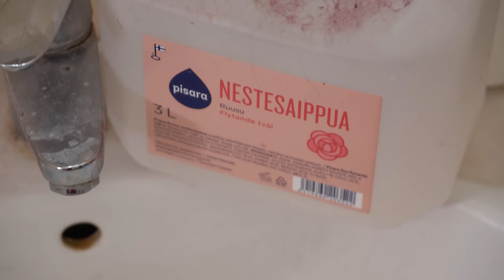LIMPIANDO UNA CASA SUPER SUCIA Y MUGRIENTA SOLO EN 2 DÍAS!!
¡Hola soy Aurikatariina y hago limpieza a fondo de las de casas de mis seguidores gratis!
Hoy estoy ayudando a una mujer, Sofía, que había perdido su capacidad de andar. Ella había tratado de reciclar todo, pero la limpieza era demasiado difícil para ella, ya que estaba en una silla de ruedas. ¡Así que estaba tan feliz de poder ayudarla!
Limpieza de baño, limpieza de cocina, limpieza de sala de estar, Organización, antes y después de las fotos, resultados satisfactorios.

Resumen:

00:00 Intro
01:19 Próximamente en este vídeo
01:41 Basura en la cocina
02:44 El microondas más sucio
03:31 Limpiando el fregadero
04:45 MÁS basura
05:31 Limpiando la nevera
07:20 Encimera súper sucia
08:10 Mi popular método de limpieza de horno
09:06 Pomos del horno
09:37 Limpiando el cristal del horno
10:34 Organizando los armarios
11:32 Campana extractora grasienta
12:07 Limpiando las puertas de los armarios
12:43 Precioso armario de la basura
13:23 Más organización
14:45 Limpieza del suelo de la cocina
15:49 La basura del baño
16:12 Limpiando la ducha
16:41 Organizando el armario del baño
17:21 Limpiando el espejo del baño
17:46 Limpiando un cubo sucio
18:27 Más basura bonita
18:50 Limpiando el inodoro
19:44 Limpiando la lavadora
20:21 Limpieza gratificante del lavabo
21:15 Limpiando el suelo del baño
22:13 Basura en el salón
23:20 Quitando el polvo
24:43 Limpiando el suelo del salón
25:47 Haciendo la cama
26:09 Recorrido completo por la casa